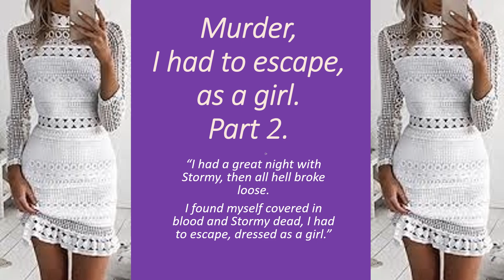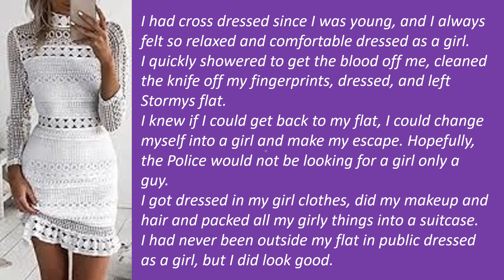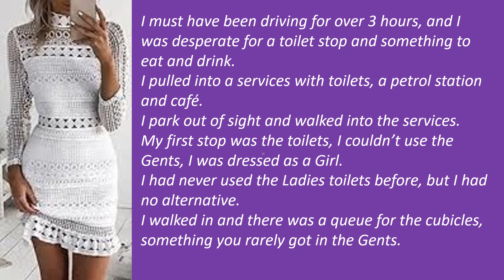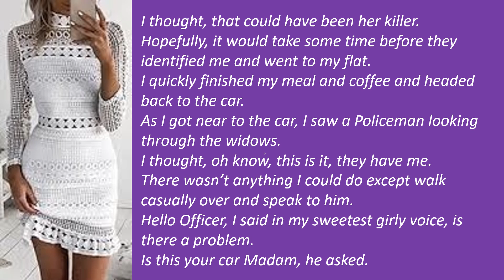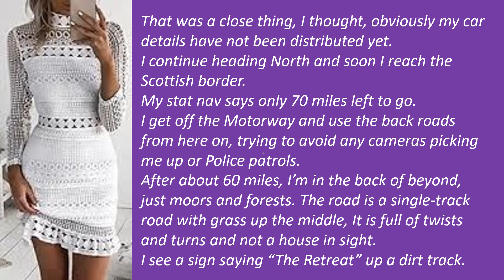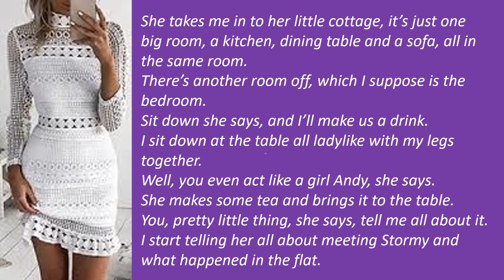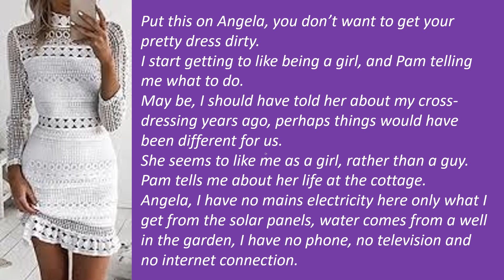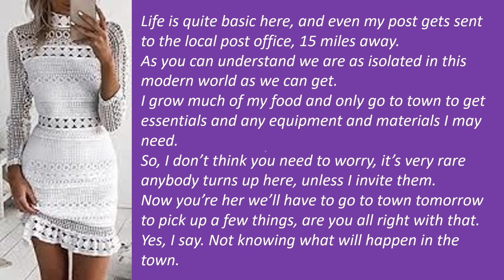Murder, I had to escape, as a girl. Part 2. Crossdressing,M2F,TGTF,Genderswap,Boy2Girl,Feminization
I had cross dressed into a girl and was heading north into Scotland and an old girlfriends cottage. I hoped to hide out there so that the Police couldn't find me.
A selection of Crossdressing and feminization videos of young boys up to adults with their first experience of cross dressing up to becoming feminized to a girl.
Genderswap and Genderbender stories of MTF transformation.
TGTF Transformation stories and LGBTQ stories.